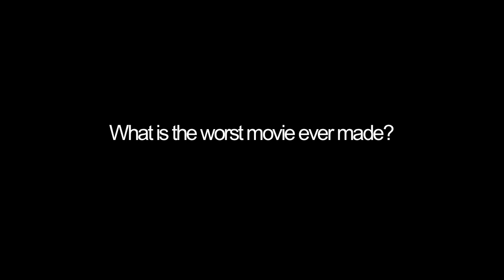Erk Tha Jerk - Ask Erk episode 2.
turf dance tuttin turf feinz dead silence get active chonkie f krumpin poppin lockin e-ninga E ninja no noise will jerm sco boi idummy t roy scoot breaking breakin break dancin break dancing locking tutting battle popping robot turfin turfing turf fienz groovin boogie music tunes ipod cliff hanger flexin feetwork smooth street dancin allie cat lil wayne clown walk hyphy movement e 40 too short mistah fab yu youth uprising young 16 yoram isolation cuttin feet hand work funk hip hop beats clowning clownin boogaloo the lab americas best dance crew turf dance tuttin turf feinz dead silence get active chonkie f krumpin poppin lockin e-ninga E ninja no noise will jerm sco boi idummy t roy scoot breaking breakin break dancin break dancing locking tutting battle popping robot turfin turfing turf fienz groovin boogie music tunes ipod cliff hanger flexin feetwork smooth street dancin allie cat lil wayne clown walk hyphy movement e 40 too short mistah fab yu youth uprising young 16 yoram isolation cuttin feet hand work funk hip hop beats clowning clownin boogaloo the lab americas best dance crew yak presents twins in paris october 2009 la loco club nuit night danse dance turf turfing new style breakin breaking krumpin kruming turfin waving popping spins tuts glides Hyphy Street Show juste debout 2008 preselections new style Juste Debout The TURF DANCE Twins Meech Joseph Go hip hop dance jumeaux twins maerican got talent incroyable regis fun break new style tv arts et spectacles Philemon Psycho Hip Hop Juste Debout 2008 Abitwins Criminalz Krump Newstyle Yugson Tip Top Wanted Posse Incroyable Talent Twins Newstyle Criminalz Laurent Larry Breakdance Popping Smurf Dance Moves criminalz cew TURF FEINZ TURF DANCING TURFING TURFIN